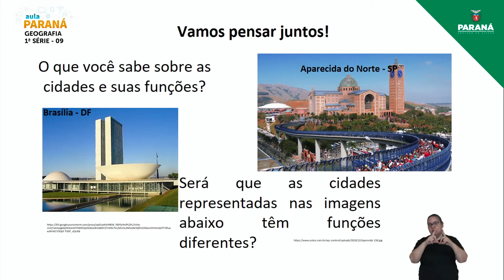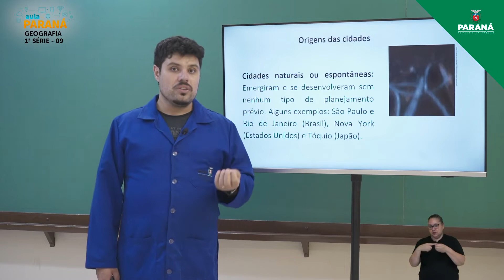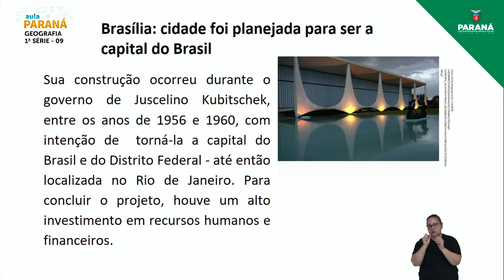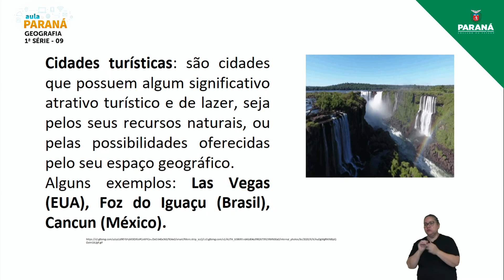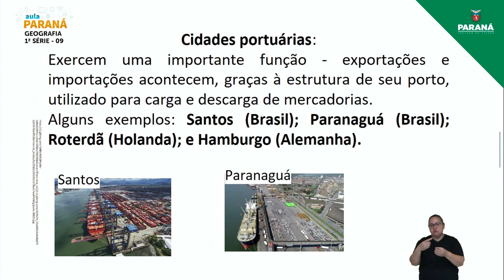2022 | Resumo da Aula | 1ª Série | Geografia | Aula 9 - Cidades: Conceito, Origem e Função